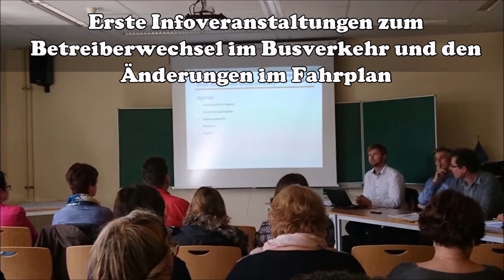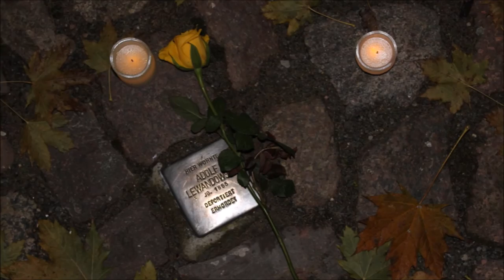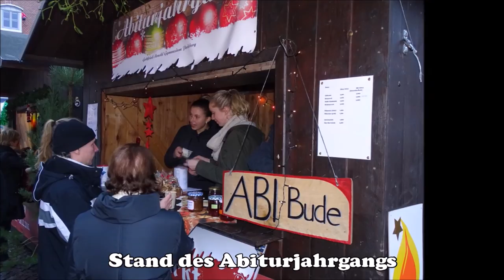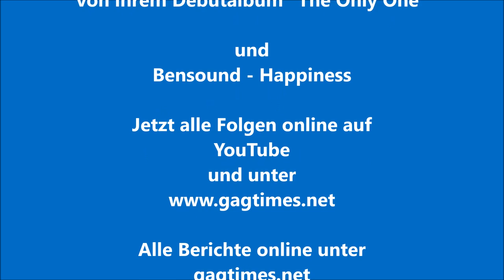GAG Times: Jahresrückblick 2016 (komplett)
Jahresrückblick 2016 der Schülerzeitung GAG Times des Perleberger Gottfried-Arnold-Gymnasiums.

Das war dieses Jahr alles los in der Schule und darüber hinaus:

Januar:
• Tag der offenen Tür
• Schnupperunterricht
• Gedenktag an die Opfer des Nationalsozialismus
• Schwimmlager

Februar:
• Kundgebungen in Glöwen

März:
• Bolyai-Wettbewerb
• 1 Jahr gagtimes.net
• Frühlingsball
• Auszeichnung der GAG Times
• Bombensprengung in Breese

April:
• By The Way - Intimer Gig in Haaren
• Traktor Treffen
• Gymnasiasten im Gespräch mit Lothar De Maizière
• Informationsveranstaltungen zum Busfahrplan

Mai:
• Kneipennacht in Perleberg
• Krankenschwester rockt in Haaren
• Elbe brennt in Wittenberge
• In Gedenken an den Tag der Befreiung
• Chorlager
• Wikingermarkt in Schilde

Juni:
• Bundeswehr zu Besuch am Gymnasium
• Chaostag der Abiturienten
• Erste Veranstaltung im neuen Judenhof
• Perleberger Tierparkfest
• SOS Talente Festival in Wittenberge
• Perleberg-Festival
• Mittelalterliches Spektakel auf der Plattenburg
• Sommerfest des Gymnasiums
• Auftritt der Theater-AG
• Zeugnisausgabe der Abiturienten

Juli:
• Ministerpräsident Woidke zu Besuch am Perleberger Gymnasium
• Ministerpräsident Woidke im Interview mit der GAG Times
• Projektwoche des Perleberger Gymnasiums
• Londonfahrt
• Tag der Wissenschaften am Perleberger Gymnasium
• Auszeichnungsveranstaltung durch den Förderverein
• 777 Jahre Perleberg
• Familienfest
• Mittelaltermarkt
• Tag der Familie

August:
• Rock im Moor in Boberow
• Matthias Reim in Wittenberg
• Wittenberger Stadt- und Hafenfest
• Kicken gegen Rassismus

September:
• Einschulung der neuen siebten Klassen
• Redakteure der GAG Times zu Besuch beim ZDF Morgenmagazin
• Englisches Theater im Perleberger Gymnasium
• Sportfest und Crosslauf unserer Schule

Oktober:
• Kundgebungen in Perleberg
• Kartoffelmarkt
• Amerikafahrt

November:
• Perleberger Museumsnacht
• Herbstball
• Berufsstartermesse GO!
• Gedenken an die Pogromnacht
• Perleberger Lichterfest
• Adventskonzert vom Singkreis Kurt Rabbach

Dezember:
• Besuch im Gläsernen Labor
• Frankreichfahrt
• rbb UM4 aus Perleberg
• Adventskonzert im Kreiskrankenhaus
• Weihnachtskonzerte im Gymnasium
• Perleberger Weihnachtsmarkt
• KoKas in der Blue Bar
• Auszeichnungsveranstaltung der Kreismathematikolympiade
• Koch AG
• Schüler auf der SIMEP

Alle Berichte online unter
+++ gagtimes.net +++

Die Videoreihe wurde erstellt von Chefredakteur Marcus J. Pfeiffer

Gottfried-Arnold-Gymnasium
Puschkinstraße 13 (Haus 1)
Wilsnacker Straße 12 (Haus 2)
19348 Perleberg
Germany